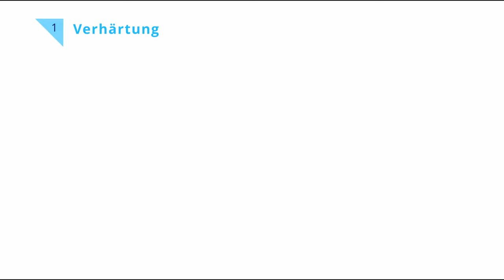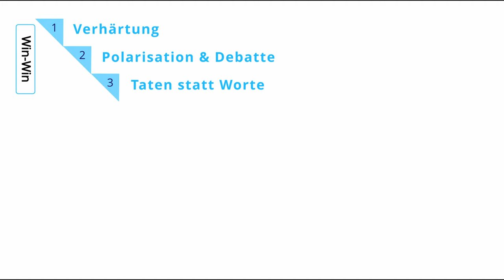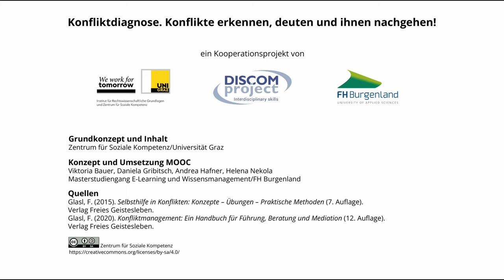Konflikte deuten | iMooX.at